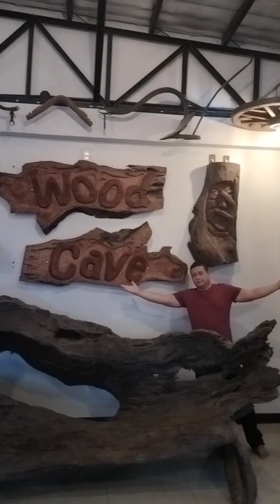We invite younyo visit WOOD CAVE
@Barangay Ligaya, General Santos City